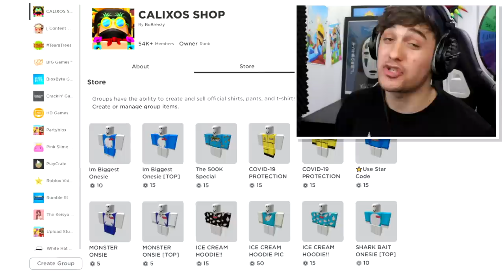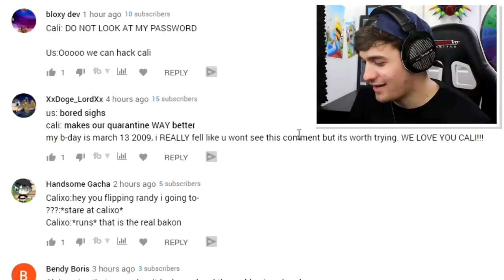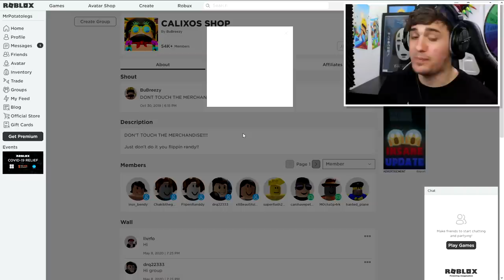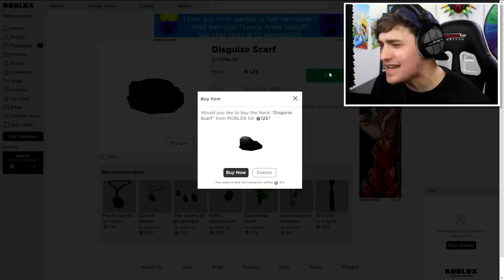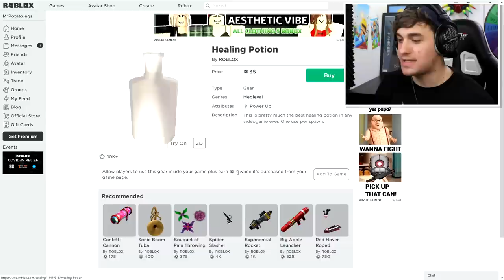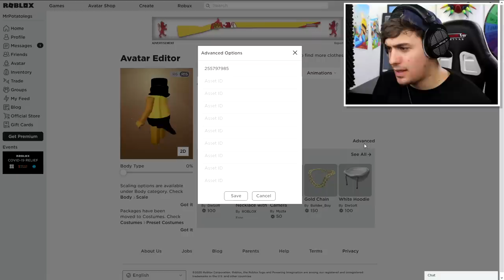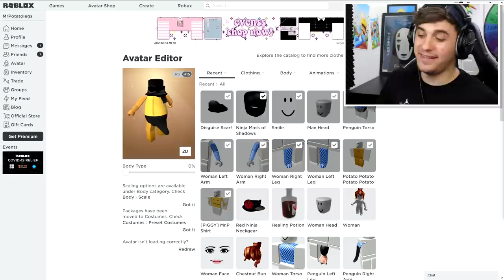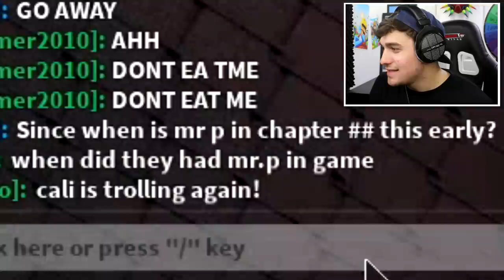PIGGY DISGUISE TROLLING!! | Pretending To Be FAKE MR.P In Roblox BREAK IN!!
Today i Create Mr.p From piggy a roblox account and use it to piggy disguise troll all of my friends!!

🛒 Hottest Merchandise!!

--Credits--

Music & Sounds:
Epidemic Sounds